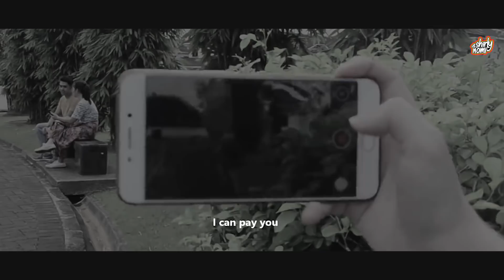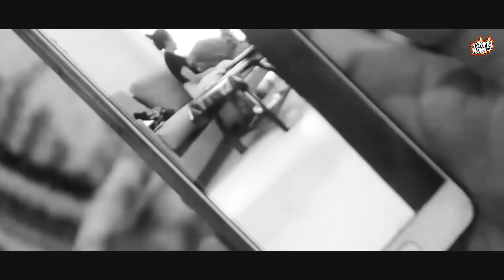Tusah Belaki Nguai Episode Penudi